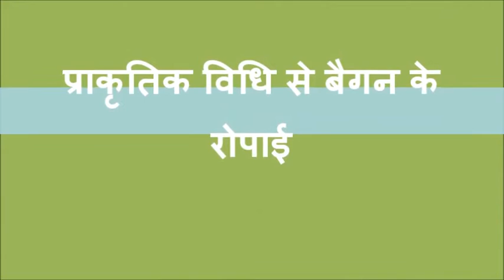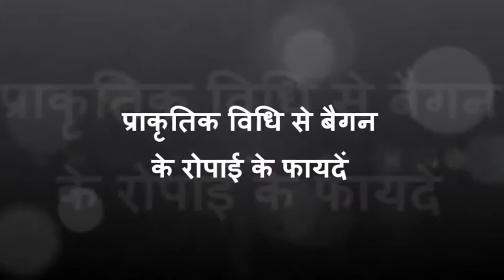Brinjal Transplantation Jeevika Muzaffarpur